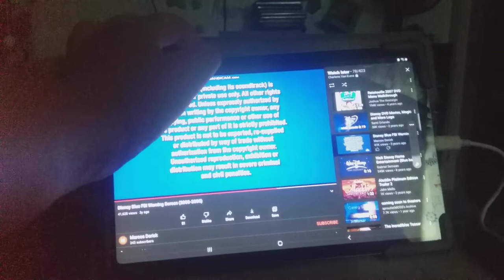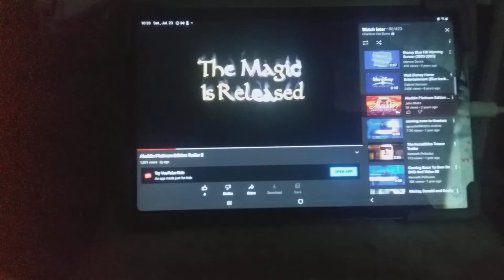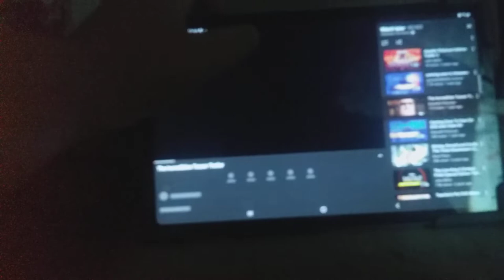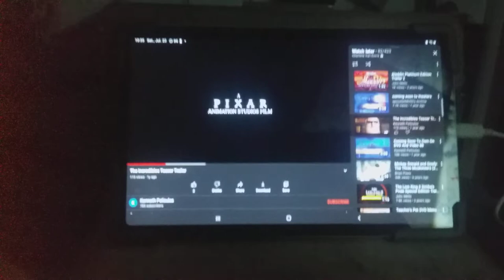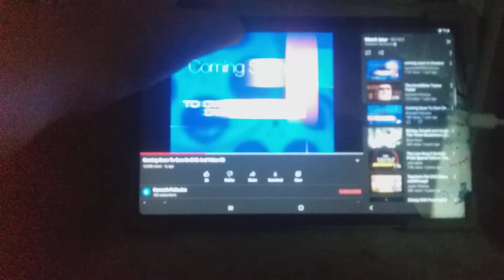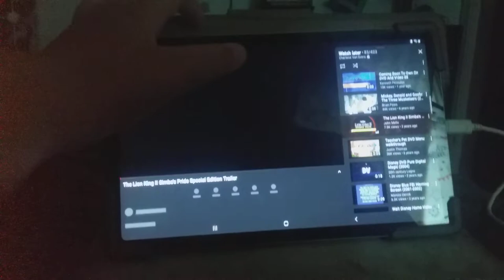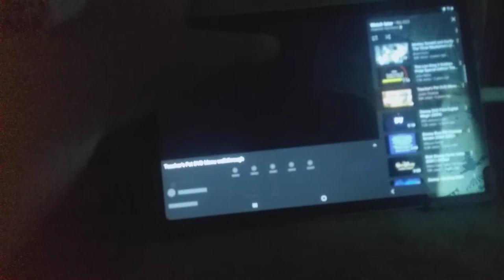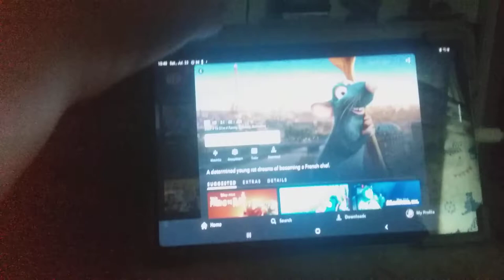Opening To Teacher's Pet 2004 DVD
1. Navy Blue FBI Warning Screens
2. Walt Disney Home Entertainment Logo
3. Aladdin: Special Edition Trailer
4. Coming Soon To Theaters Bumper
5. The Incredibles Trailer
6. Coming Soon To Own On DVD & Video Bumper
7. Mickey Donald & Goofy: The Three Musketeers Trailer
8. The Lion King II: Simba's Pride Special Edition Trailer
9. DVD Menu Screen
10. Disney DVD Logo
11. Walt Disney Pictures Logo (Teacher's Pet Variant)